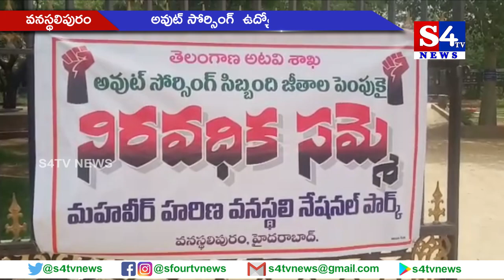అవుట్ సోర్సింగ్ ఉద్యోగుల ఆందోళ‌న - వ‌న‌స్థ‌లిపురం